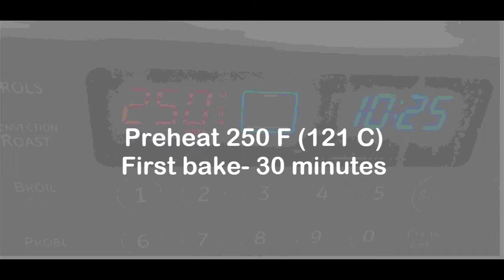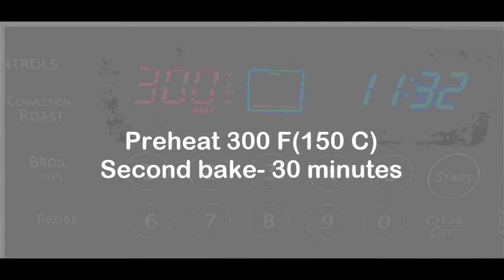천연 칼슘빵빵한 수퍼 곡물+ 당근+호두빵 (Super Healthy Nutty Finger Millet Carrot Bread)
Super Healthy Nutty Finger Millet Carrot Bread
글루텐 프리이면서 저장성과 칼슘이 풍부하여
수퍼 곡물로 평가 받는 핑거 수수를 이용한
 고소한 호두 당근빵만드는 법을 알려드릴께요.

1 C Finger Millet Flour
1 C Oat Bran
1/2 C white flour and more as needed
1 TBS Active dry yeast
1 C minced carrot
1/4 C olive oil (비디오에 1/3 컵은 오류)
1 TBS honey

Preheat 250 F First bake- 30 minutes
Preheat 300 F Second bake- 30 minutes

수퍼 곡물 핑거밀렛이란?
Yujin Hwang (CNC), Certified Nutritional Consultant AANC, USA
Author, Writer, Blogger, Columnist
The author of Organic Kitchen(2011) and
"No Sugar Yes Enzyme" (2016  Korean version).